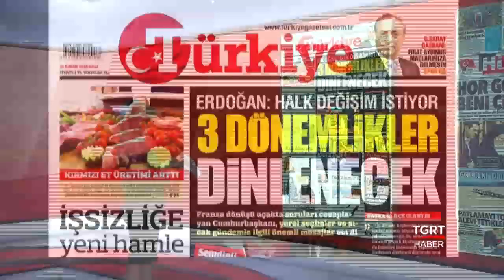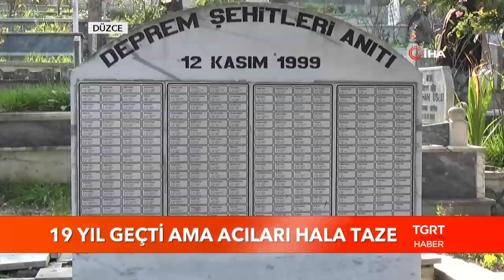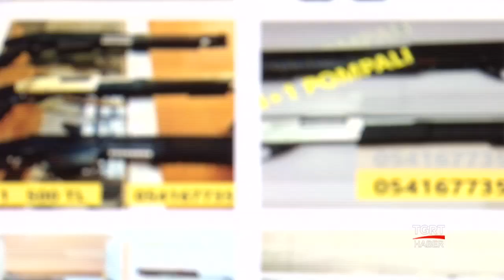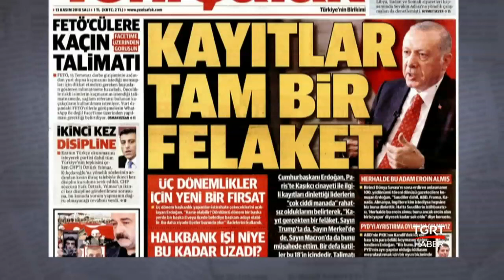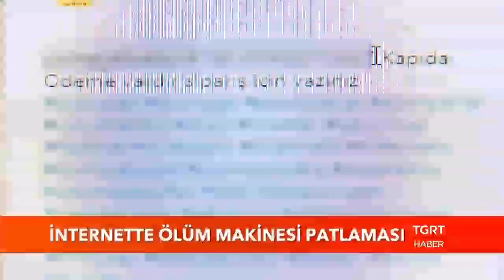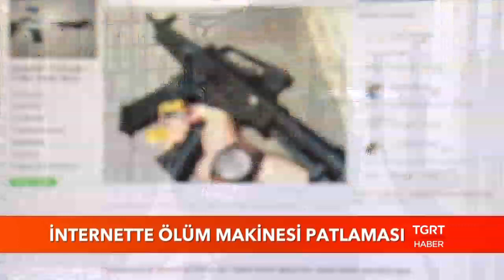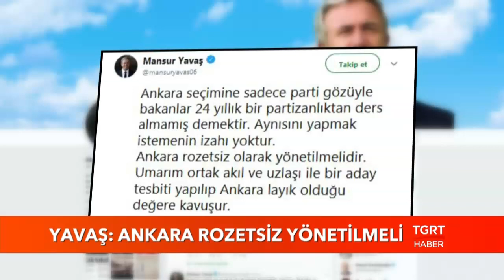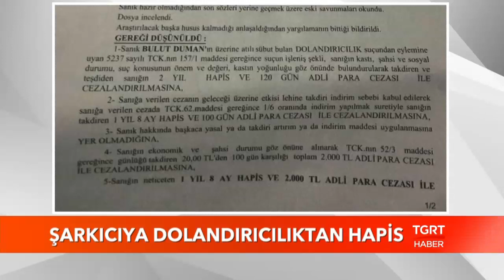Günaydın Türkiye - 13 Kasım 2018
Son dakika haberler, canlı bağlantılar, öne çıkan manşetler, köşe yazarlarından seçmeler, sabah haberleri , günün ajandası, ekonomi, spor, siyaset, kültür sanat kısaca hayata dair her şey.

Günaydın Türkiye hafta içi her gün saat 05.45'de TGRT Haber ekranlarında...

TGRT HABER TV HAKKINDA:

● Türkiye'nin kanalıyız...